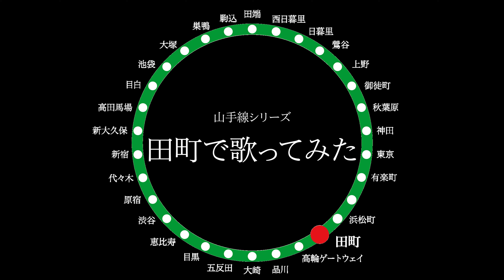【弾き語り】山手線で歌ってみた田町 a boy/家入レオ[Covered by Akari Ikeda]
家入レオさんのMVはこちら

それぞれのチャンネルはこちら
言わずも知れた神風センセーションの公式チャンネル。

告知と御礼をメインに2〜5分程度の動画を
ライブがあった日にその日の感想と御礼、次のライブを告知していくよ。

企画物の動画をメインに、メンバーのプライベートな部分に踏み込んだり、脅かしたり、食べ物紹介したり…いろんなことをやっていくチャンネルだよ。

We are KAMIKAZE SENSATION japanese local idol..please check &follow SNS

神風センセーション
◆HP